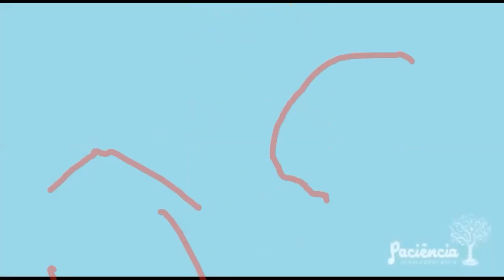AULA ONLINE GRUPO 5 - 30/07/2020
TIA CARLA - TIA VÊNUS